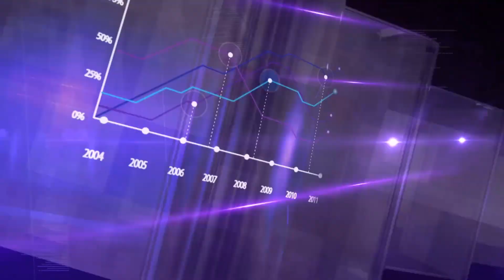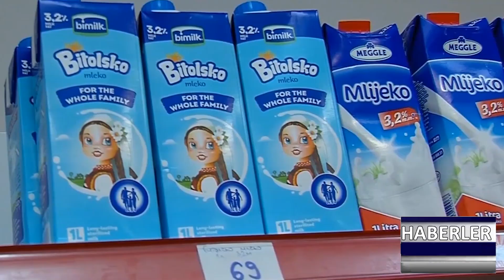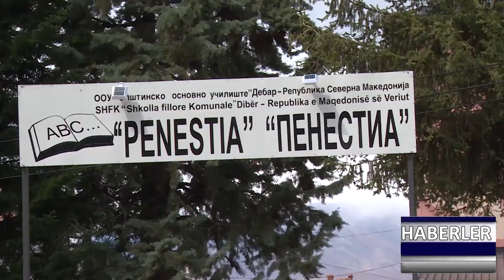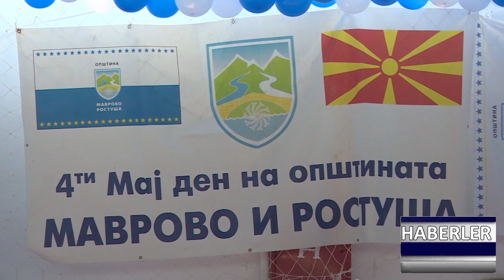DNEVNIK TR 26 04 2023